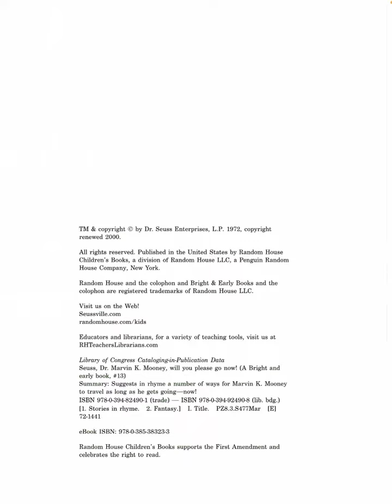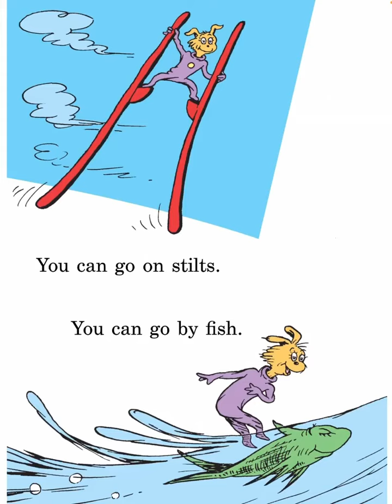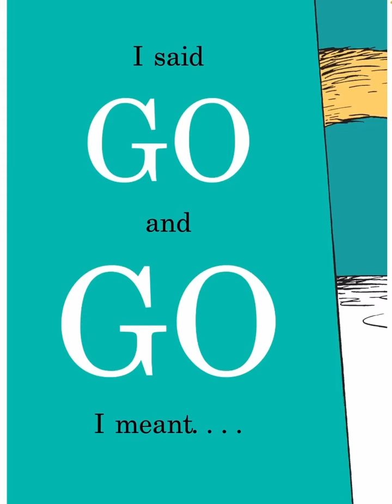Read with Chimey: Read aloud for Dr. Seuss's Marvin K. Mooney Will You Please Go Now!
Read aloud for Dr. Seuss's Marvin K. Mooney Will You Please Go Now! Stay safe and remember— KINDNESS matters:).

Read with Chimey is to inspire all young readers to read and immerse in all the amazing experiences only a book-lover can enjoy. Come venture along, and Read with Chimey! My channel is to serve young children, and parents/teachers of young children. Thank you for all the love and support. Stay blessed!